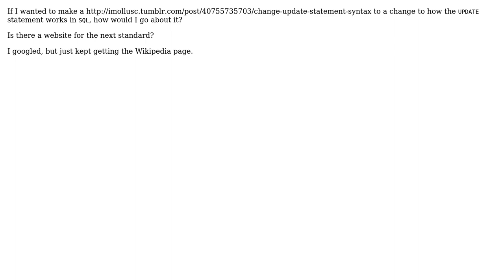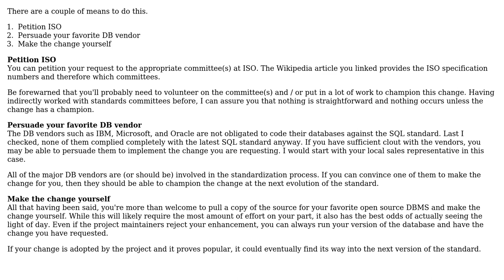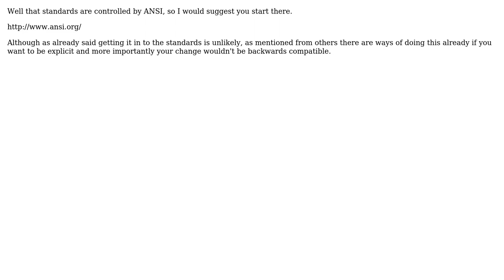Software Engineering: How would I make a suggestion for a change to the SQL standard?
With thanks & praise to God, and with thanks to the many people who have made this project possible! | Content (except music & images) licensed under CC BY-SA | Music | Images & others | With thanks to user Toby Allen user A. Gilfrin and the Stack Exchange Network Trademarks are property of their respective owners. You are responsible for your own actions.